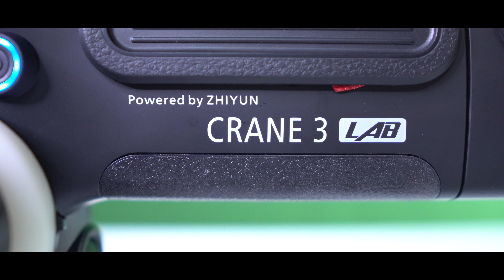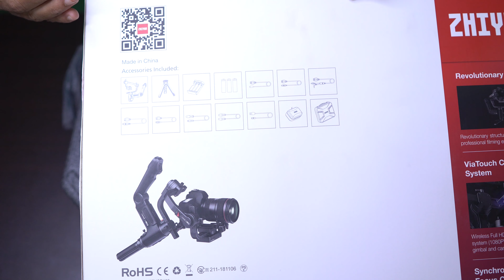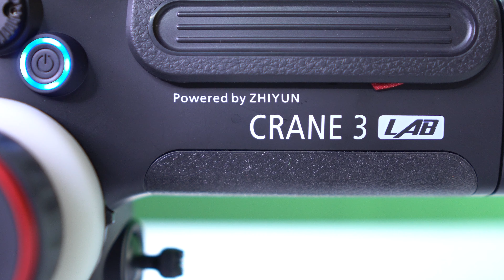Zhiyun Crane 3 lab Unboxing | Best budget gimbal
Hello Friends, aaj main Zhiyun Crane 3 lab Unboxing kar raha hu. Ye ek best budget professional dslr gimbal hain.